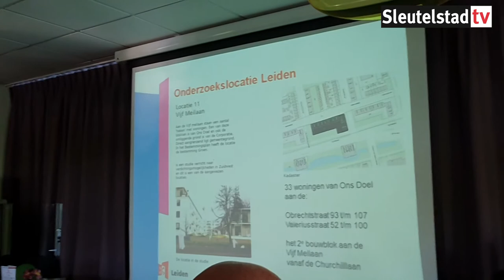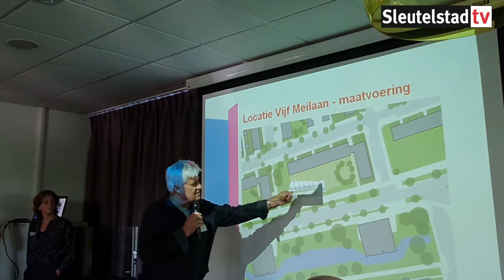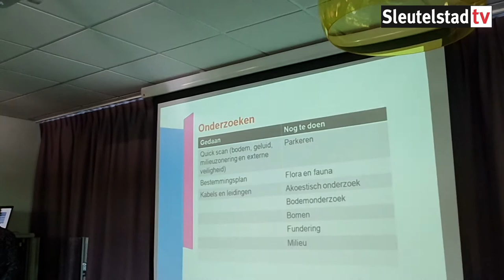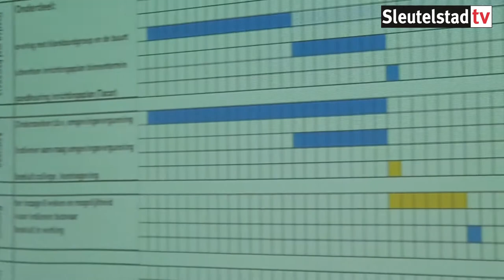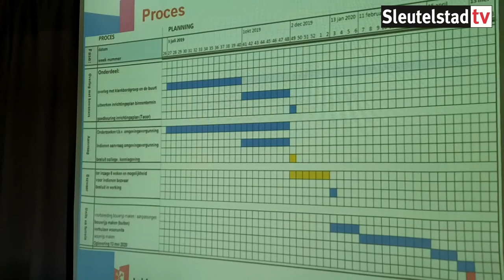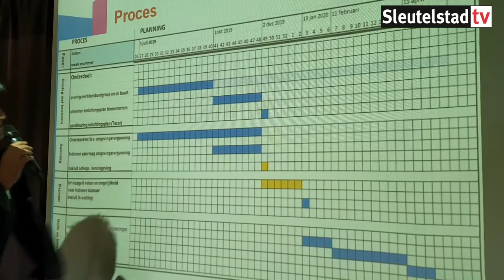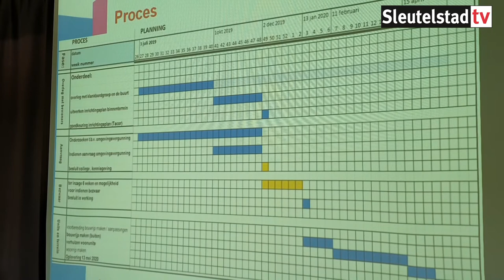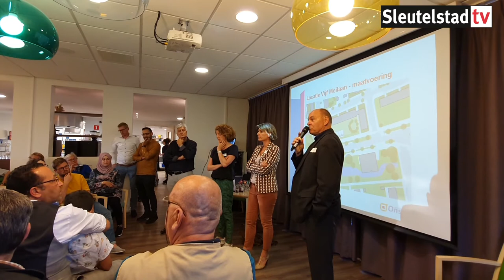Informatieavond tijdelijke woningen Vijf Meilaan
In deze video ziet u de complete informatieavond over de tijdelijke woningen op de Vijf Meilaan.